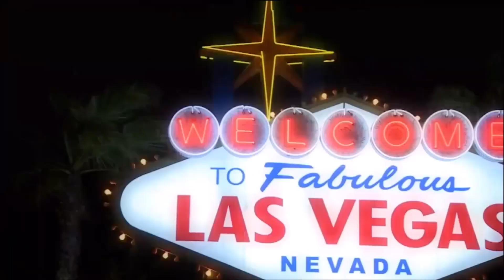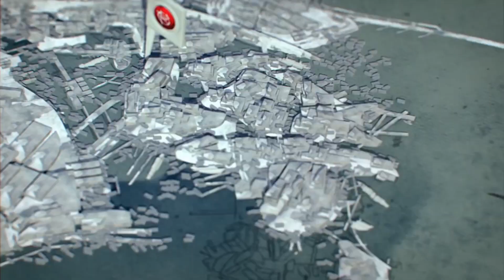ИИИ - Bethesda Softworks (часть 5). 2009 - 2011 гг.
Пятая часть эпического рассказа о творчестве Bethesda Softworks!

Список игр:
Wet
Wheelspin
Rogue Warrior
Fallout: New Vegas
Brink
Hunted: The Demon's Forge
Rage